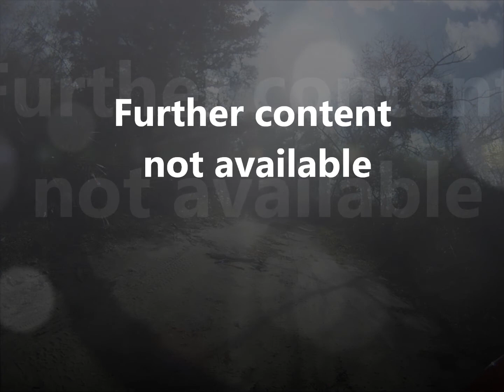Juniper Springs 3-15-12.wmv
Canoeing Juniper Springs
With Link Wilson
Listen to Bill Frisell